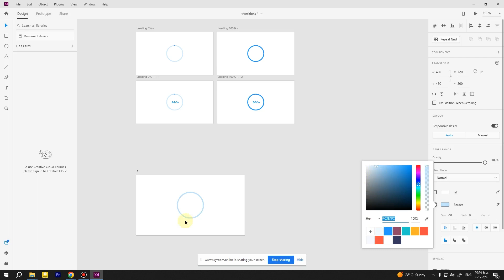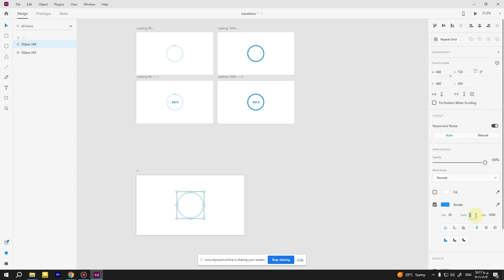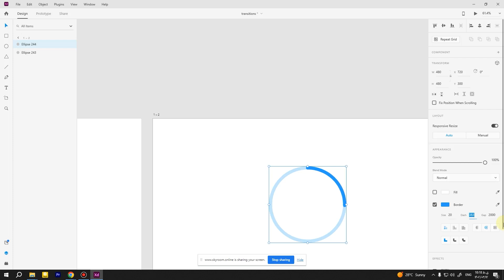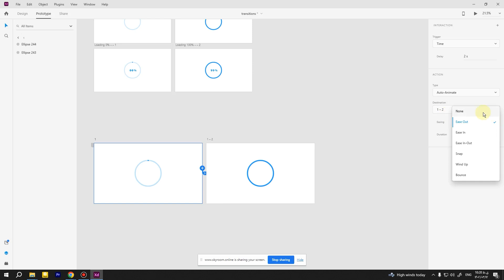آموزش Xd (ساخت لودینگ)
در این قسمت از آموزش نرم افزار Adobe Xd که توسط استاد پریناز ابراهیم زاده در مدرسه ایده تدریس می شود ، به معرفی لودینگ کردن می پردازیم.

برای کسب اطلاعات بیشتر و ثبت نام به وب سایت مدرسه ایده مراجعه فرمایید:

استاد : فریناز ابراهیم زاده
تعداد جلسات بخش عملی و نرم افزار: ۱۰ جلسه ۲ ساعته
تاریخ شروع دوره : ۱۴۰۲/۴/۳۰
زمان برگزاری : جمعه ها ۱۰ الی ۱۲